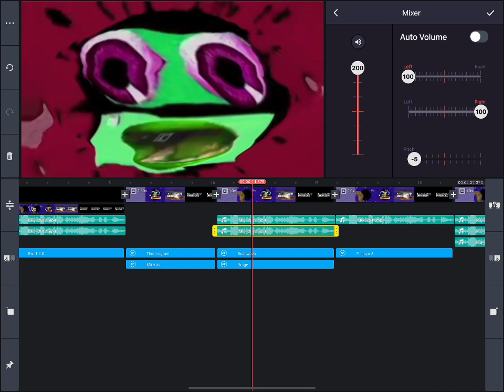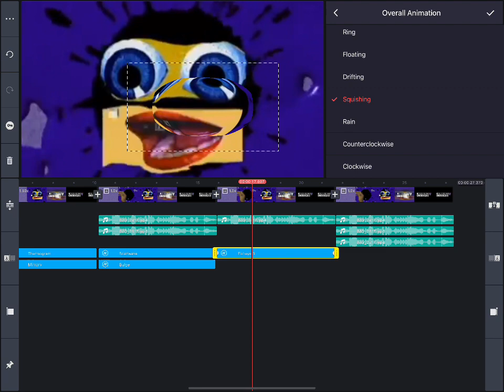(Requested By Buddy Vazquez) How To Make Port Effects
Buddy Vazquez had requested this in Yummy, Yummy, Yummy!!! Port Effects. If anyone wants them, I had to do it.